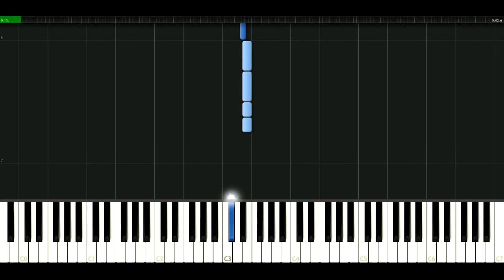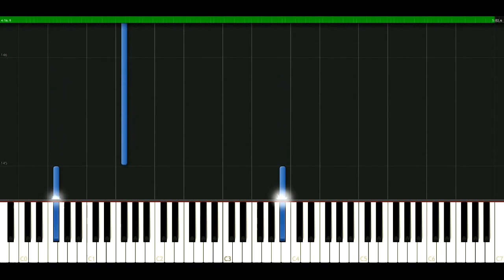Killers - All these things that I have done [Piano Tutorial] Synthesia | passkeypiano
How to play a song: Killers - All these things that I have done